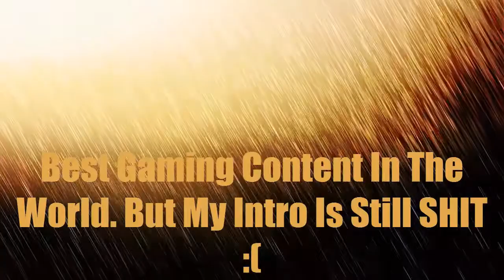Black ops 2 l 45-3 Team death match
Artist: Los
Song: One and Only
Genre: Hip-Hop